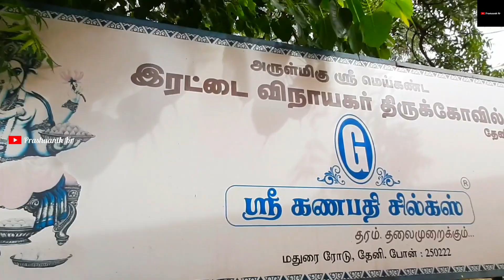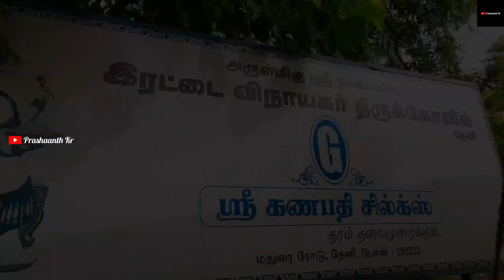இரட்டை விநாயகர் உருவான வரலாறு || அருள்மிகு இரட்டை விநாயகர் கோவில் தேனி 🙏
📌 மஞ்சனை காப்பு என்றால் என்ன ? | தேனி குச்சனூர் சனீஸ்வர பகவான் கோவில் | vlog | Tamil 🙏 | Prashaanth Kr

📌 தேனி ஸ்ரீ சடையால் முனீஸ்வரர் கோயில்🙏 || ஆடித் திருவிழா || vlog || Tamil || Prashaanth Kr

📌 Vaigai Dam || கடலில் கலக்காத நதியின் புராண வரலாறு || தேனி ஸ்ரீ மீனாட்சி சுந்தரேஸ்வரர் கோவில் 🙏

📌 சுருளி அருவி || கண்ணகி மோட்சக் கதை || பூத நாராயண சுவாமி வரலாறு || 72 அடியில் கோடிலிங்கம் கோவில் 🙏

📌 குன்னூர் வைகை ஆற்றின் பிரச்சனை || theni rail || ராஜ நாகம் பூஜை செய்யும் தேனி குகைக் கோவில் 🙏

📌 கண்டமனூர் ஜமீன் என்ன கண்டம் பண்ணிட்டாரு !! | தேனி ஆண்டிபட்டி மாவூற்று வேலப்பர் கோயில் | Tamil 🙏

📌 Theni Temples || தேனி கோவில்கள் 🙏

                     🙏Thanking You🙏